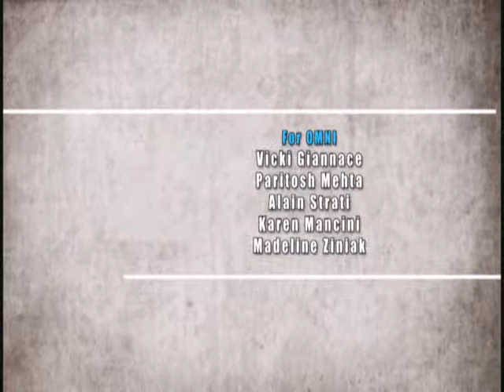Punjabi Fitness - Pull Ups